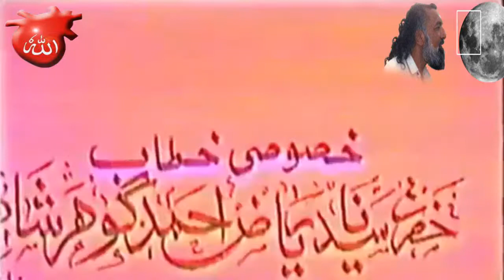Sarkar Gohar Shahi in Oman|Allah Tuk Rasai|Divine Love of God